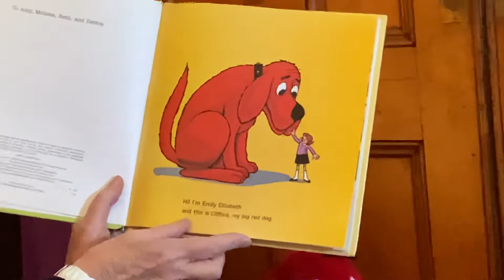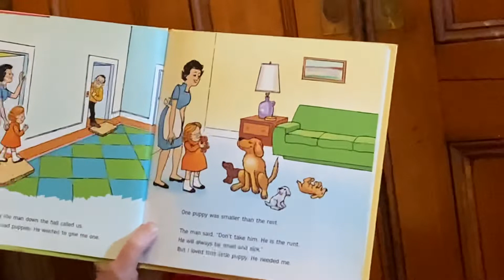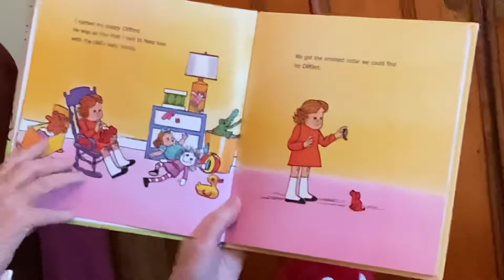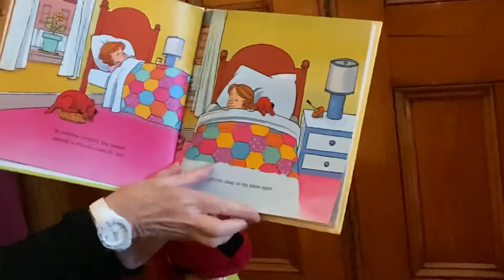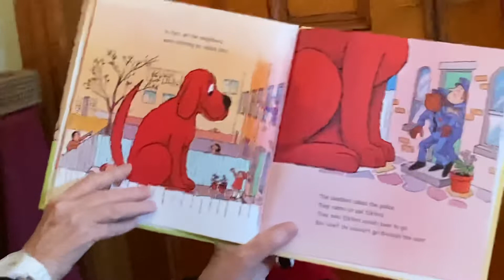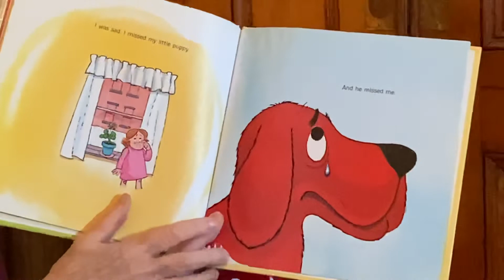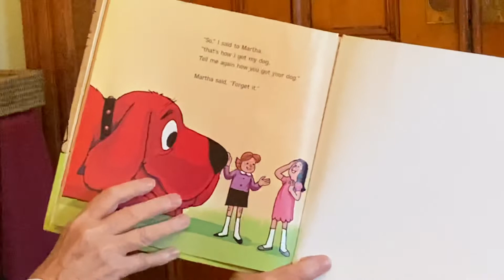Virtual Story Time vol 3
Ann DiPietro will tell a story a day during these extraordinary times.